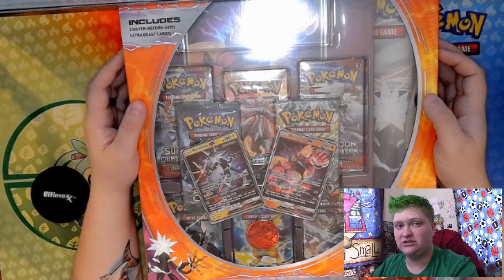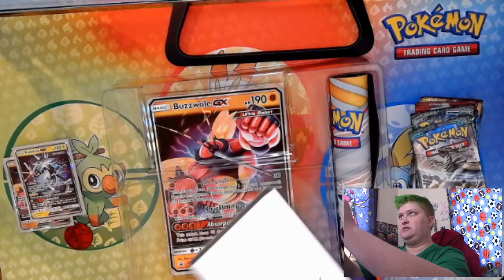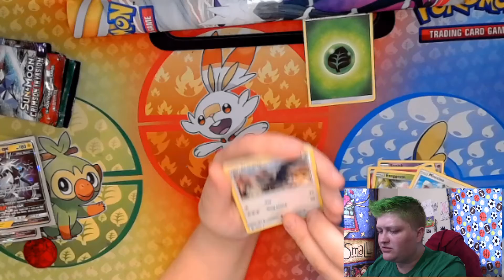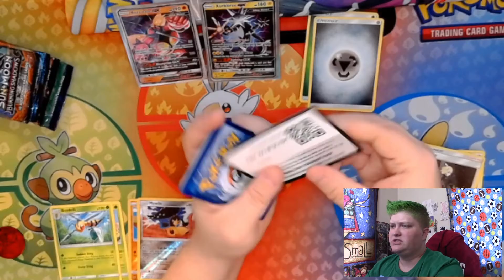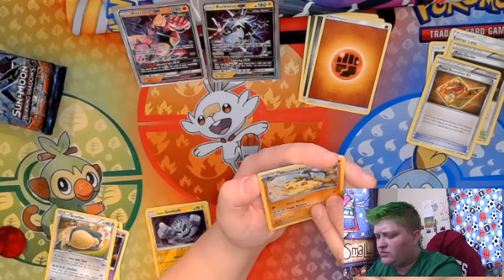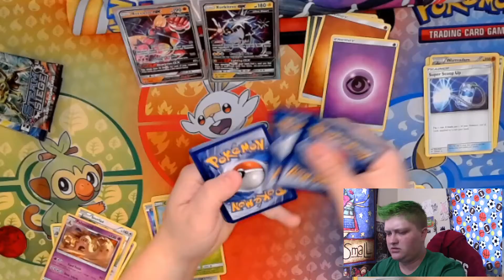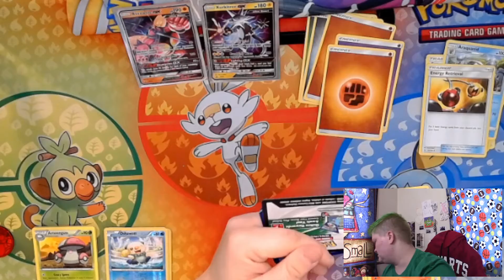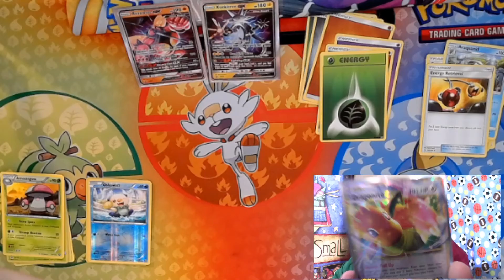this collection is amazing